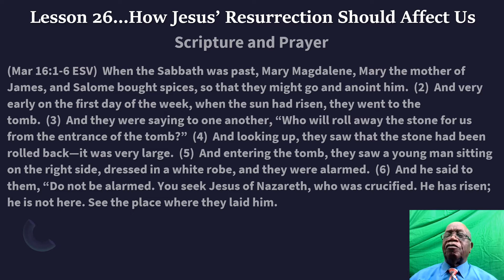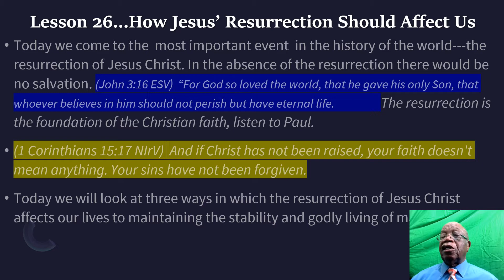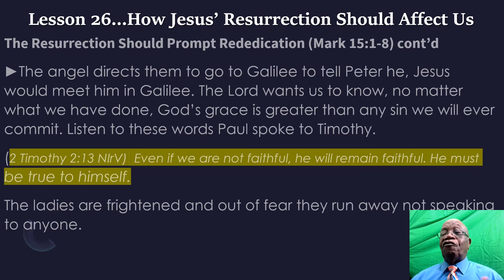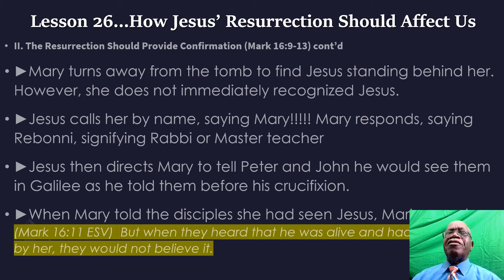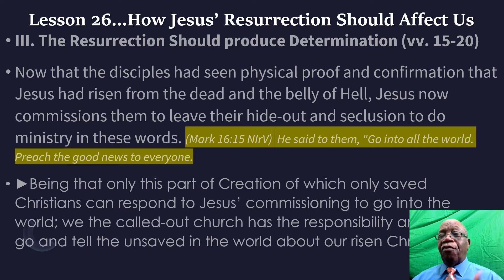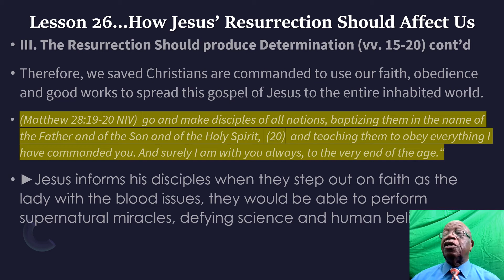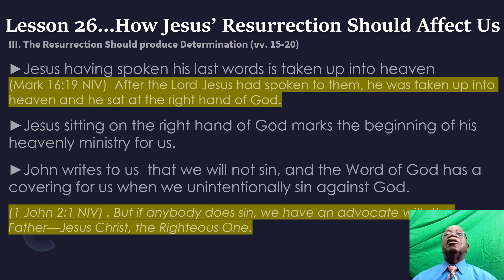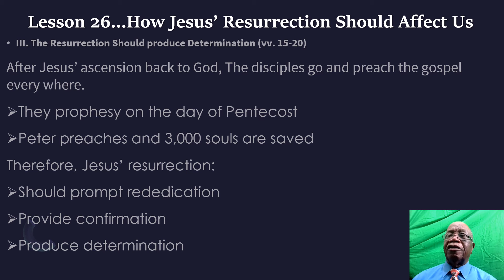How Jesus Resurrection Should Affect Us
The final chapter of Mark is a portal of scripture which is used in today's study, encouraging the reader to reflect on the ways Jesus' crucifixion can affect our daily walk with Jesus.